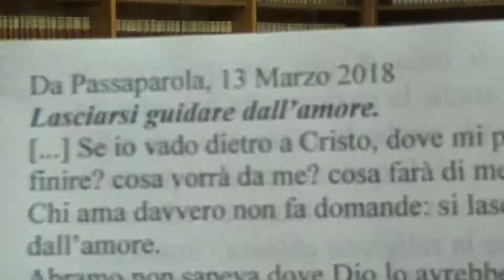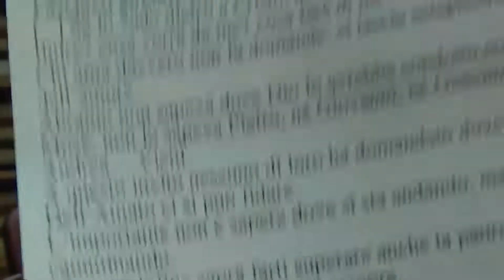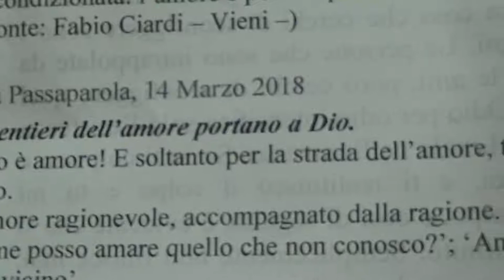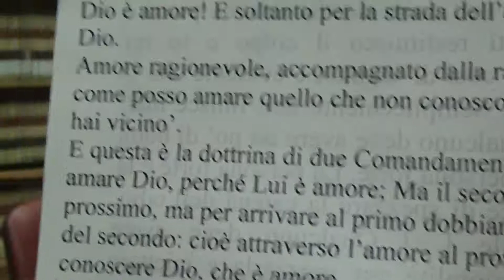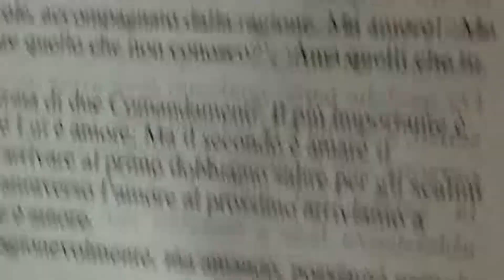5° Catechesi quaresimale 2018 Vescovo D'Alise G.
Mt. 24,12 (Per il dilagare dell'iniquità, si raffredderà l'amore di molti). Giovedì 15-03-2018 nella biblioteca Diocesana della Diocesi di Caserta il Vescovo M.S. Giovanni D'Alise ha dato vita al quinto  incontro quaresimale.